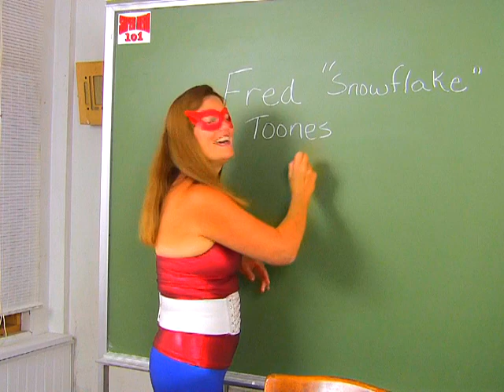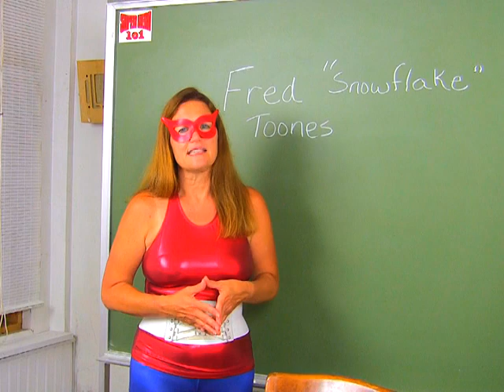Super Hero 101 Actors Profile - Fred snowflake Toones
Marvelette profiles Fred Toones an American Actor appearing in many of the movie serials